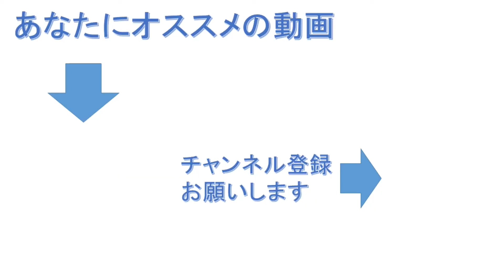奇人変人揃い？『世にも美しき数学者たちの日常』を紹介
【紹介本】『世にも美しき数学者たちの日常』